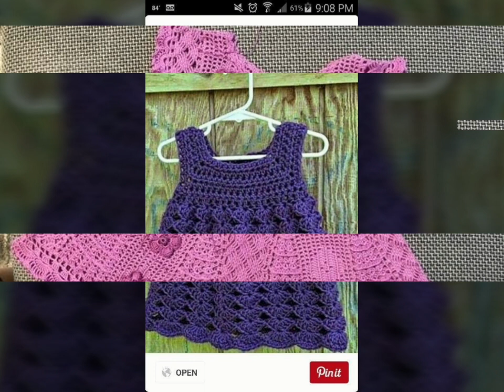marvellous mango day crochet baby frocks knitting patterns